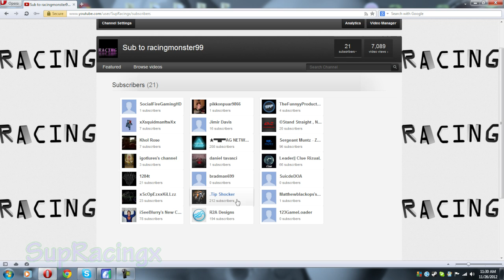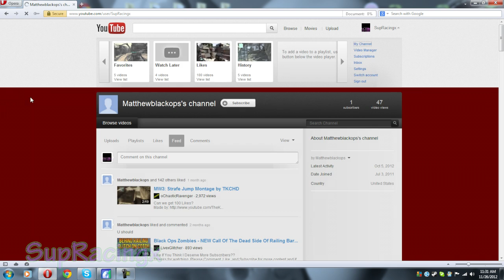How to Remove Inactive Subscribers. (Youtube Tutorials)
Just a Tutorial to show you guys how to remove dead or inactive subscribers. Nothing much.